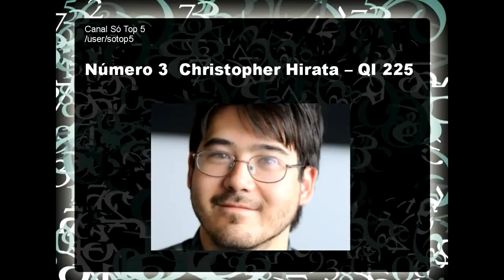As Pessoas Com Maior QI do Mundo 2014